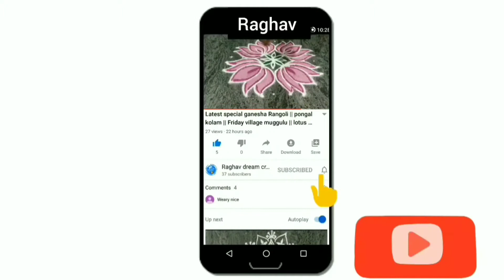pulli kolam/easy Rangoli/daily village Rangoli/fish muggulu/beautiful Rangoli design/Friday Rangoli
our channel  contains:

rangoli
rangoli designs
easy rangoli
easy rangoli designs
simple rangoli
simple rangoli designs
top Rangoli
top rangoli designs
new rangoli
new rangoli designs
latest rangoli
latest rangoli designs
dots rangoli
dots rangoli designs
small rangoli
small rangoli designs
big Rangoli
viral rangoli
flower rangoli
Friday rangoli
Diwali rangoli
latest rangolis
border muggulu
border kolam
chukkala muggulu
melika muggulu
geethala muggulu
latest kolams
dhanurmasam muggulu
sankranthi muggulu
Friday kolams
the rangoli
rangoli art
satisfying rangolis
top rangolis
innovative rangoli
new rangoli
dussehra rangoli
Rangoli drawing
rangoli kolangal
kolam designs with dots
peacock rangoli
navratri rangoli
daily rangoli
beginners rangoli
kolam rangoli
Rangoli easy
simple rangoli
kolam designs
rangoli latest
Muggulu designs
rangoli rangoli
rangoli photo
rangoli images
Rangoli with dots
Rangoli video
swastik kolam
poo kolam
swastik rangoli
Kerala rangoli
Tamil kolam designs
Telugu muggulu
vinayagar kolam
deepam rangoli
hibiscus rangoli
Rose rangoli
lotus rangoli designs
dasara Rangoli
Durga rangoli
navratri rangoli
mahalaxmi rangoli
vara mahalaxmi rangoli
varalakshmi rangoli
ugadi muggulu
ugadi Rangoli
mahashivratri rangoli
pongal kolam
sankranthi muggulu
sankranti rangoli

aripan mithila
aripan
aripan designs
aipan design
aipan art
aipan design Uttarakhand
jhoti Chita
Chita jhoti
Chita design
mandana design
alpana designs
alpana jhoti

sikku kolam
pulli kolam
padi kolam
padi kolam design
melikala muggulu
Melikala Muggulu designs
pandaga muggulu